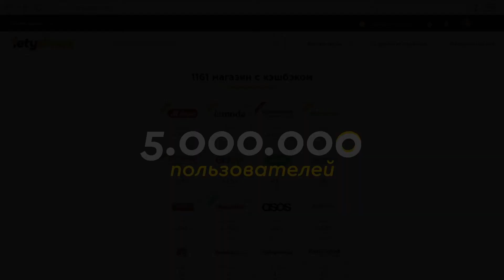Мощный складной электрический самокат YUME X11